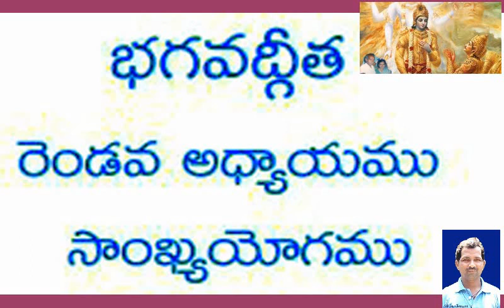భగవద్గీత రెండవ అద్యాయము సాంఖ్యయోగము- 35to39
భగవద్గీత సరళమైన తెలుగులో
RatnasriHindusevasamaj
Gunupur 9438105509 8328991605